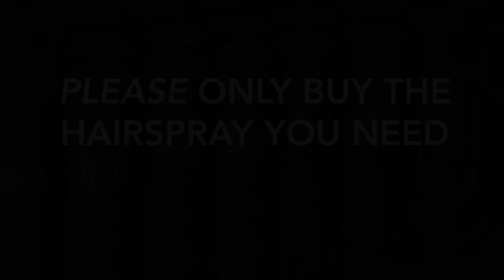Very important PSA from Bello Nock (Hoarding Parody)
Bello Nock is doing his part with an important (funny) PSA on Hoarding Hairspray... Take a look behind the scenes of the Funny Farm and see how Bello gets his hair to stay over 1 foot tall. (Episode 3)

Follow for More:

Follow America's favorite Comic Daredevil and Circus Superstar, Bello Nock on his official YouTube channel!

New web series episodes with family friendly adventures drop regularly.